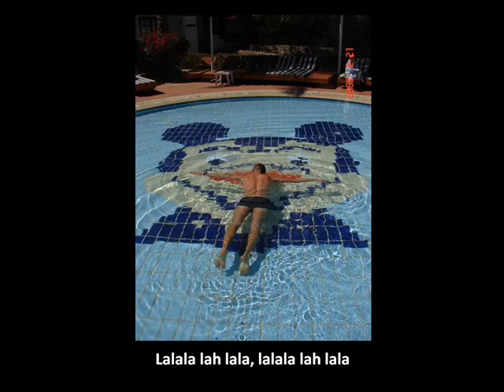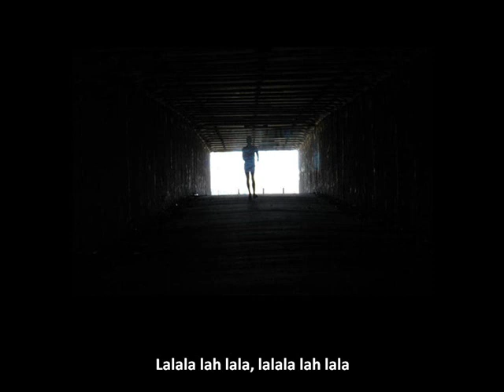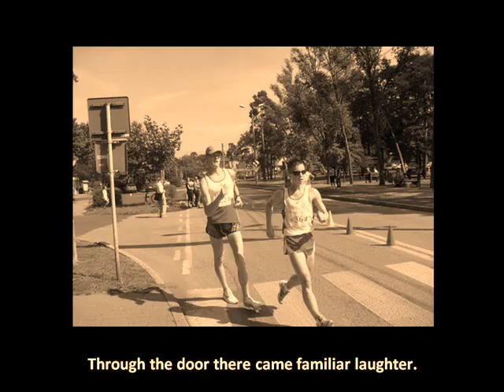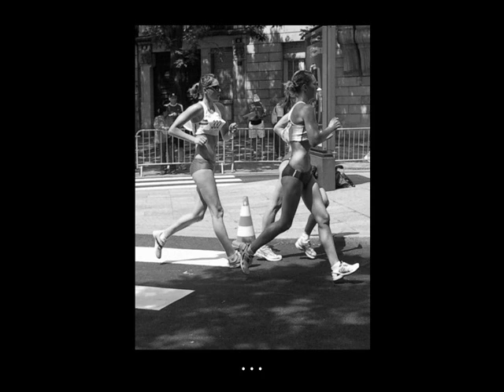Those Were The Days RACE WALK POLISH PLAYERS